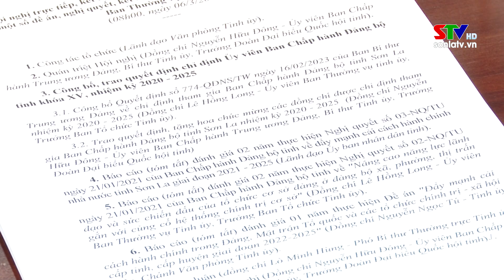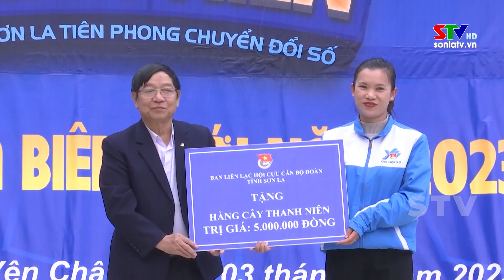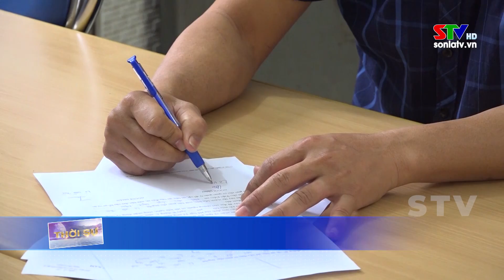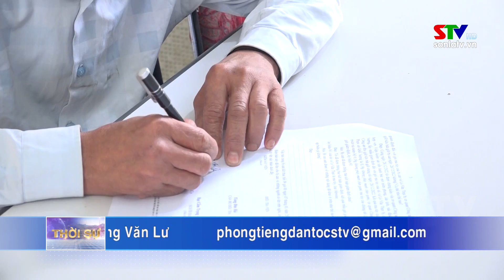Bản tin truyền hình tiếng Mông ngày 06/3/2023